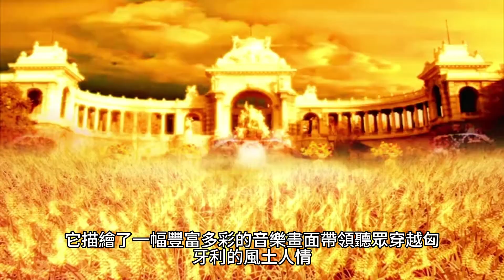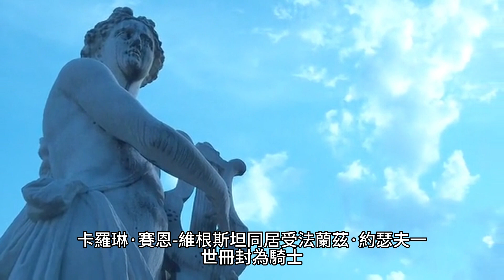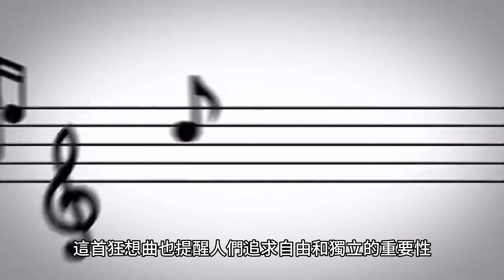李斯特 升C小調第2號匈牙利狂想曲 多巴胺音樂分享 有字幕無播聲版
李斯特的升C小調第2號匈牙利狂想曲是一首充滿激情和浪漫情感的作品。作者創作這首狂想曲時，主要是受到匈牙利民俗音樂和匈牙利的文化特色啟發。

這首狂想曲旨在表達對匈牙利的熱愛和對自己的祖國的認同感。作品充滿了匈牙利音樂的元素，包括狂放的節奏、明亮的旋律和豐富的變奏技巧。通過這首狂想曲，試圖展示匈牙利的獨特音樂風格和民族氛圍，並以他自己獨特的創作風格賦予作品深度和豐富性。

這首狂想曲的情感內容非常豐富，涵蓋了愉悅、悲傷、憤怒和熱情等不同情緒。它描繪了一幅豐富多彩的音樂畫面，帶領聽眾穿越匈牙利的風土人情，展示了對匈牙利文化的深厚情感和對音樂的熱愛。

升C小調第2號匈牙利狂想曲代表了對匈牙利的熱情和自豪感，以及對匈牙利音樂的深入理解和創造力的展示。它是一首充滿力量和感情的作品，向聽眾傳達了豐富的情感和音樂魅力。

李斯特·費倫茨 匈牙利語 1811年10月22日—1886年7月31日），德語名法蘭茲·李斯特，匈牙利作曲家、音樂評論家、鋼琴演奏家，浪漫主義音樂的主要代表人物之一，李斯特將鋼琴的技巧發展到了無與倫比的程度，極大地豐富了鋼琴的表現力，在鋼琴上創造了管弦樂的效果，他還首創了背譜演奏法，本人則具有超群的即興演奏才能，他也因此獲得了「鋼琴之王」的美稱，在1841年掀起了李斯特狂熱席捲整個歐洲，其所創作的鋼琴曲難度極高。

李斯特在 19 世紀初期因其作為鋼琴家的驚人技藝而在歐洲享有盛譽。

李斯特是一位多產的作曲家，是新德意志樂派最傑出的代表之一。他留下了廣泛而多樣的作品，這些作品影響了他具有前瞻性的同時代人以及預期的 20 世紀思想和趨勢。李斯特的音樂貢獻包括交響詩、作為他音樂形式實驗的一部分的主題轉換以及和聲歌手方面的激進創新。李斯特·費倫茨 匈牙利語 於1811年10月22日出生於匈牙利，他是一位著名的作曲家、鋼琴家和指揮家。

李斯特在年幼時展現出了音樂的天賦，他的父親注意到他的才華，便開始給他提供音樂教育。李斯特的音樂才華很快被人認可，他在年輕時就開始在音樂會上演奏鋼琴，並受到了廣泛的讚賞。

在他的職業生涯中，李斯特經歷了多個階段和轉變。他曾在維也納學習並受到了貝多芬的影響，後來他在歐洲各地巡迴演出，成為當時最受歡迎的鋼琴演奏家之一。他的演奏風格獨特，技巧娴熟，並且在現場演出中引起了轟動。

除了演奏外，李斯特也是一位傑出的作曲家。他創作了許多作品，包括交響詩、鋼琴協奏曲和室內樂，其中不乏具有創新性和獨特風格的作品。他的作品常常受到當時流行的文學和詩歌的啟發，並具有豐富的情感表達和技術挑戰。

李斯特對音樂教育做出了重要貢獻。他創立了現代鋼琴獨奏會的形式，也是第一位將鋼琴置於舞台正中央、面向觀眾的演奏者。他還開辦了一所音樂學院，培養了許多後來的音樂家。

李斯特一生充滿了冒險和創新，他的音樂對後世的作曲家和演奏家產生了深遠的影響。他於1886年7月31日去世，留下了豐富的音樂遺產，被譽為浪漫主義音樂的先驅之一。

李斯特出生於奧地利東部村莊萊丁；父親是匈牙利人，母親是奧地利的德意志人，因此他有兩個名字，分別是匈牙利和奧地利德語兩種拼法。他從小隨母親說德語，直到晚年才學會用匈牙利文寫作。

李斯特的父親是一位業餘音樂家，他5歲時由父親教會彈奏鋼琴，8歲時開始作曲，9歲登台表演，獲得匈牙利貴族資助赴維也納學習，師從著名鋼琴教育家卡爾·徹爾尼，他曾說：「我的一切都是徹爾尼教我的。」貝多芬曾聽其演奏，並親吻其額頭。1823年全家遷居巴黎，1824年在巴黎首次公演獲得成功。

1835年他和達古爾特伯爵夫人到日內瓦同居，1840年分手，伯爵夫人為他生了三個孩子，其中二女兒科西瑪後來嫁給華格納。分手原因是李斯特要為波昂貝多芬銅像修繕籌資而進行歐洲巡迴演出，伯爵夫人帶著孩子回到巴黎。1843年李斯特擔任威瑪大公的宮廷樂長，1848年他又和俄國親王王妃卡羅琳·賽恩-維根斯坦同居，受法蘭茲·約瑟夫一世冊封為騎士，得到貴族姓名——法蘭茲·馮·李斯特，但未公開使用過。1861年赴羅馬，為了不和王妃結婚，1865年李斯特自霍恩洛厄樞機手下接受了剪髮禮出家成為天主教神職人員，之後逐漸升等到了法政，但仍然身著神父的黑袍在德國、奧地利、匈牙利和義大利各處奔走授課，並分文不取，扶助了許多年輕音樂家，如葛利格、德布西、鮑羅定等，為普及音樂作出了相當大的貢獻。

匈牙利人為了爭取獨立，將李斯特看作是民族英雄，每次邀請他回匈牙利，都會舉行盛大的歡迎儀式。1886年他在德國的拜律特（巴伐利亞州靠近捷克邊境）因肺炎不治去世，安葬於當地。

匈牙利狂想曲包含著許多隱藏的涵義和象徵。這首狂想曲被認為是一個象徵著匈牙利民族精神和自由意志的音樂作品。

這首狂想曲展示了匈牙利的民族特色和獨特的音樂風格。李斯特將匈牙利的民間音樂元素融入其中，用琴鍵上的急促音符和激昂的旋律表達了匈牙利人的情感和熱情。這首曲子以其強烈的節奏和充滿魅力的旋律為人所熟知。

這首狂想曲也象徵著匈牙利人民對自由的渴望和追求。在李斯特的時代，匈牙利正處於奧斯曼帝國的統治下，人民受到壓迫和限制。這首狂想曲中的激情和動力表達了人們對自由和獨立的渴望，它成為了匈牙利民族主義運動的象徵之一。

這首狂想曲還反映了李斯特作為作曲家和音樂家的個人掙扎和追求。李斯特不僅是一位傑出的鋼琴家，也是一位深思熟慮的作曲家。這首狂想曲中融入了技巧性和表達性的挑戰，展示了李斯特對於音樂創作的追求和創新。

匈牙利狂想曲代表了匈牙利民族的精神、自由意志的追求，以及李斯特作為一位音樂家和藝術家的個人掙扎和追求。它是一首具有深遠意義和象徵意義的音樂作品。

這首狂想曲展示了音樂的力量和表達的能力。它通過強烈的旋律、情感豐富的演奏和技巧性的挑戰，打動著聽眾的心靈。這激勵著人們去追求音樂的藝術和表達，並體驗到音樂的情感和感動。

這首狂想曲也提醒人們追求自由和獨立的重要性。它象徵著匈牙利人民對自由的渴望，呼籲人們追求自由、勇敢地面對挑戰和壓迫。這激發著人們保持堅韌不拔的精神，並為追求自由而努力奮鬥。

這首狂想曲也表現了李斯特作為一位作曲家和音樂家的創造力和突破。李斯特將匈牙利的民間音樂元素巧妙地融入其中，創造出獨特而充滿魅力的音樂風格。這激勵著人們去尋求自己的創造力和獨特性，勇於突破傳統和探索新的音樂表達方式。

匈牙利狂想曲給人們帶來了對音樂的激情和追求，提醒著人們追求自由和獨立，並激勵著人們發揮創造力和突破傳統。它是一首能夠啟發人們追求藝術、追求自由和追求創造力的音樂作品。

聽眾可以從匈牙利狂想曲中獲得多方面的好處：

這首狂想曲充滿了激情、熱情和戲劇性，通過其強烈的旋律和情感表達，可以引起聽眾的情感共鳴。聆聽這首音樂可以讓人們經歷情感的起伏，從而帶來心靈的寧靜和舒緩。

李斯特的作品以其豐富的音樂性和創造力而聞名，這首狂想曲展示了他的音樂才華和技巧。聽眾可以從中欣賞和鑑賞他的音樂創作風格，並體驗到音樂的藝術之美。

這首狂想曲代表了匈牙利民族的精神和自由意志，並表達了追求自由和獨立的渴望。聽眾可以從中獲得啟發，鼓舞自己勇於面對挑戰，追求自由和個人的理想。

音樂有著獨特的放鬆和治療效果，聽眾可以透過欣賞這首狂想曲來放鬆身心，減輕壓力和焦慮，並找到內在的平靜和寧靜。

李斯特的音樂充滿著創造力和突破傳統的精神，聽眾可以從中獲得啟示，激發自己的創造力，並鼓勵自己勇於探索新的想法和表達方式。

聽眾可以從匈牙利狂想曲中獲得情感體驗、音樂鑑賞的樂趣，並從中獲得啟發、放鬆和創造力的激發。這首音樂作品具有豐富的好處，可以豐富和豐盈聽眾的生活。